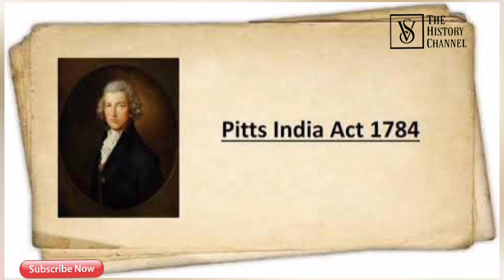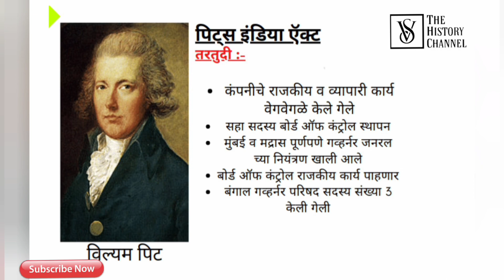|| Pitt's India Act 1784 || पिट्स इंडिया ऍक्ट ||